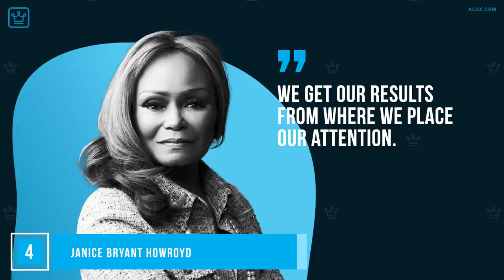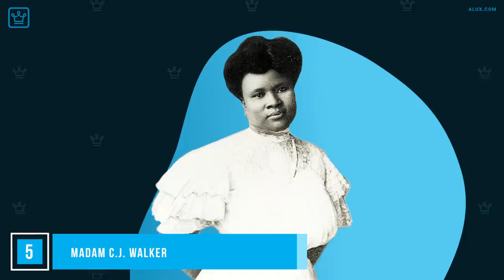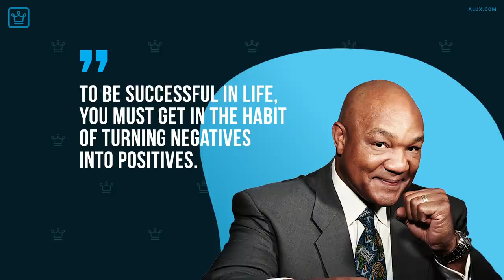10 Most Successful Black Entrepreneurs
Nelson Mandela once said, “I never lose. I either win or learn.”
The entrepreneurs featured on our list today are true testimony to those words from Mandela.

In this Alux.com video we will be answering the following questions:
Who are the richest black entrepreneurs?
Who are the most successful black entrepreneurs?
Who is the most successful black man?
Who is the richest black man?
Who is the richest black woman?
Who is the most successful black woman?
Who are the most famous black entrepreneurs?

00:00 - Intro
00:43 - Jay Z and Beyonce
01:36 - Chris Gardner
02:51 - Sheila and Robert Johnson
04:36 - Janice Bryant Howroyd
05:41 - Madam C.J. Walker
07:04 - Daymond John
08:18 - Mo Ibrahim
09:37 - Mike Adenuga
10:49 - Oprah Winfrey
11:37 - Reginald F. Lewis
12:37 - Question